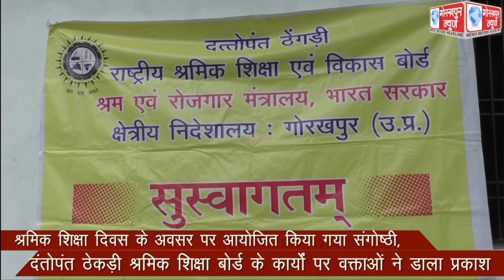श्रमिक शिक्षा दिवस के अवसर पर आयोजित किया गया संगोष्ठी, दंतोपंत ठेगड़ी श्रमिक शिक्षा बोर्ड के कार्यों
श्रमिक शिक्षा दिवस के अवसर पर आयोजित किया गया संगोष्ठी, दंतोपंत ठेगड़ी श्रमिक शिक्षा बोर्ड के कार्यों पर वक्ताओं ने डाला प्रकाश